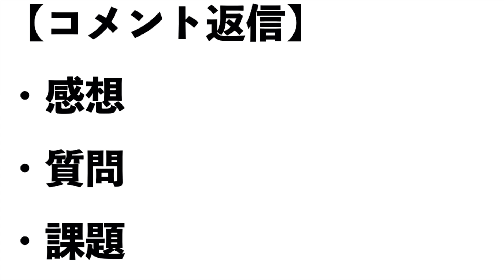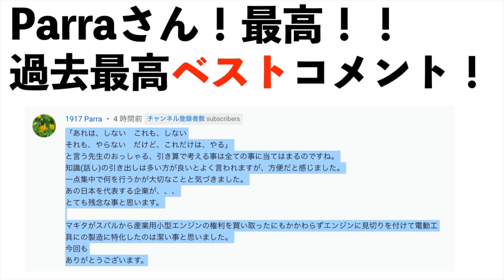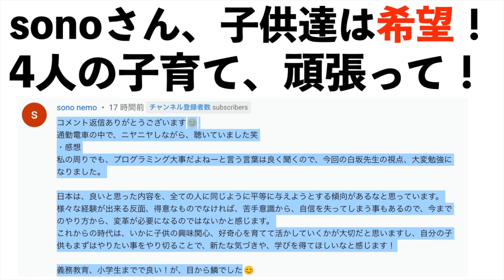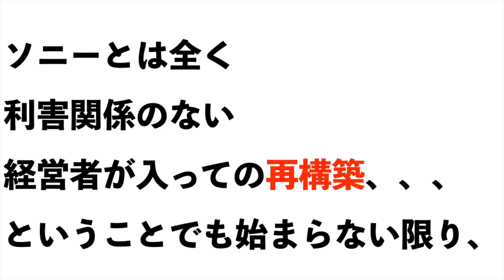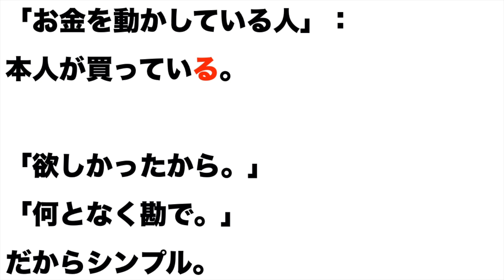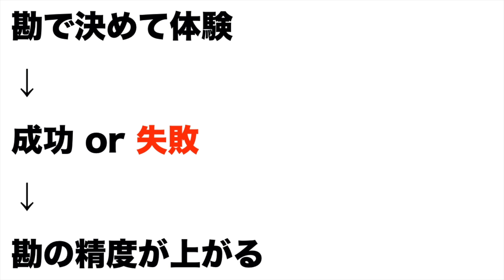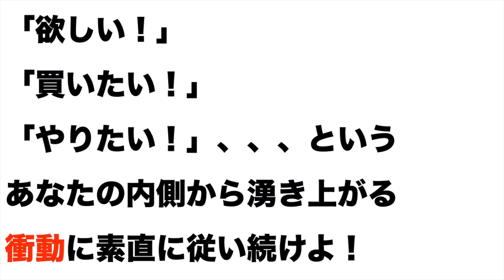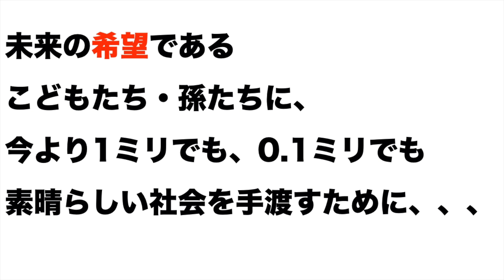あなたは「なぜ【高級品】も購入するのですか？」